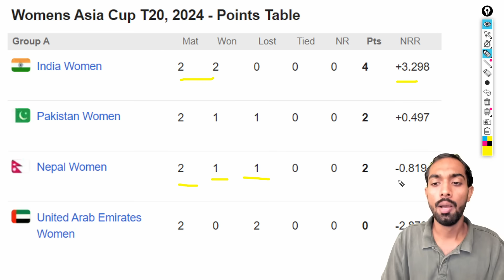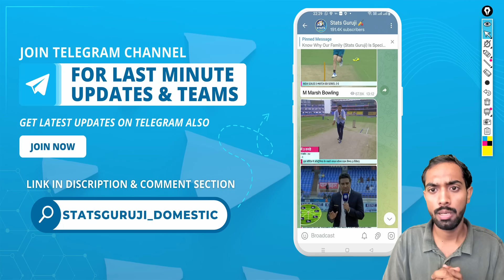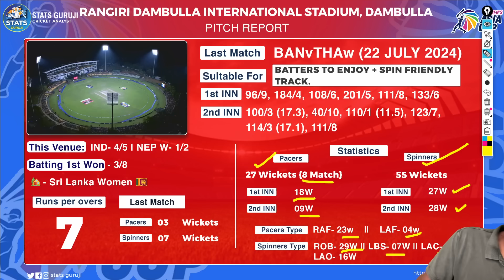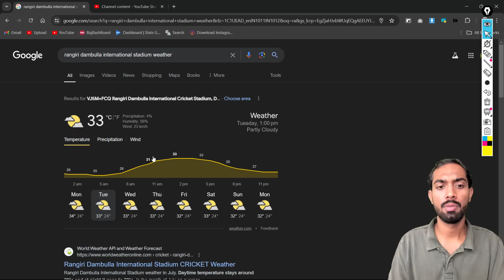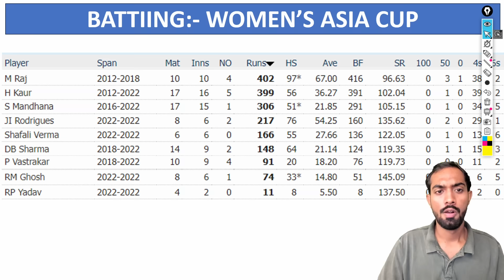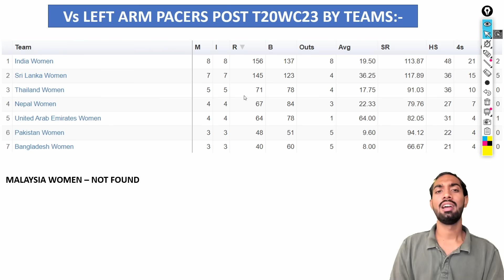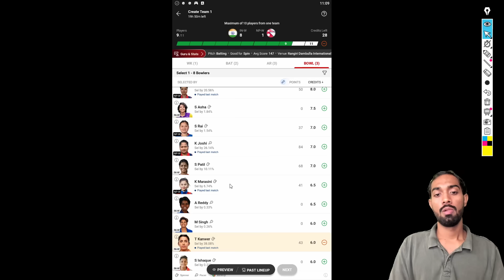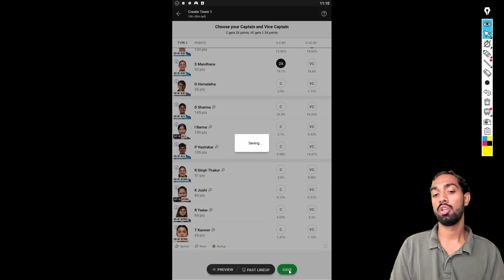IN W vs NP W Dream11, IN W vs NP W Dream11 Prediction, IND W vs NEP W Asia Cup dream11 prediction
IN W vs NP W Pitch Report
IN W vs NP W Report
IND W vs NEP W Pitch Report

1. This analysis is based on my

2. Dream11 takes great care to comply with all central and state legislation in India to ensure that  users are fully protected. Every contest on the platform is carefully designed to comply with applicable statutes and regulations in India.